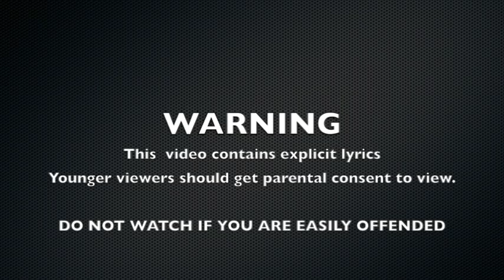Miles Lloyd - Ghosts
Comedian Miles Lloyd performs his song 'Ghosts'.

Song Written & Performed by Miles Lloyd.